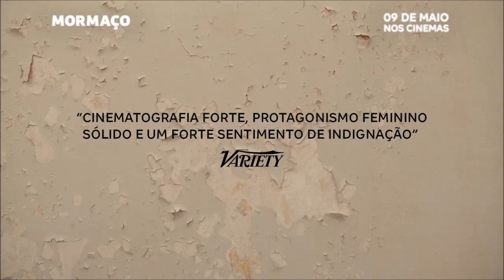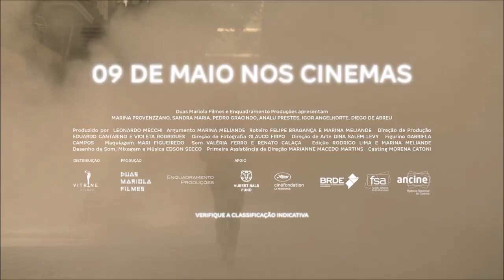MORMAÇO - FILME 2019 - TRAILER OFICIAL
LANÇAMENTO DIA 09 DE MAIO DE 2019 NOS CINEMAS.

Sinopse: Rio de Janeiro, 2016. O verão mais quente da história. A cidade está se preparando para os Jogos Olímpicos. Ana, uma defensora pública de 32 anos, trabalha na defesa de uma comunidade ameaçada de remoção pelas obras do Parque Olímpico.

Enquanto isso, misteriosas manchas roxas, similares a fungos, aparecem em seu corpo. Coisas estranhas começam a acontecer na cidade e no corpo de Ana. A temperatura sobe, criando uma atmosfera úmida e sufocante. O mormaço acumula, abrindo caminho para uma forte chuva.

Direção: Marina Meliande
Elenco: Marina Provenzzano, Pedro Gracindo, Diego de Abreu, Analu Prestes, Igor Angelkorte,  Sandra Souza, Jéssica Barbosa.
Gêneros: Ficção
Nacionalidade: Brasil